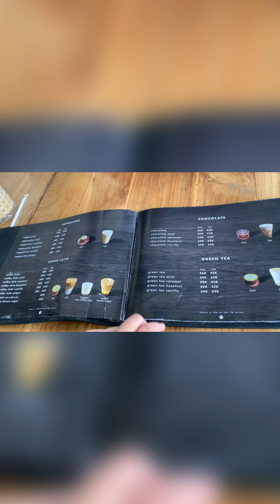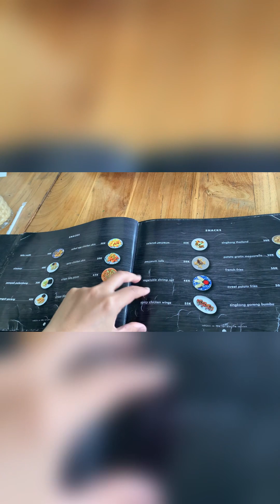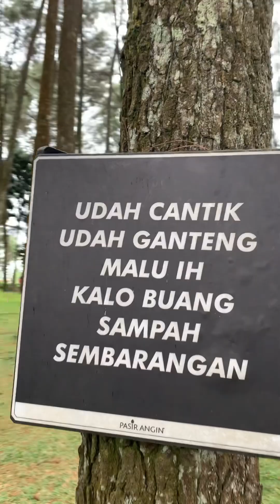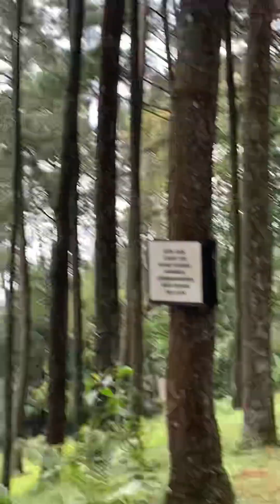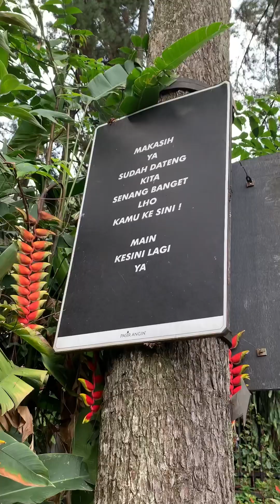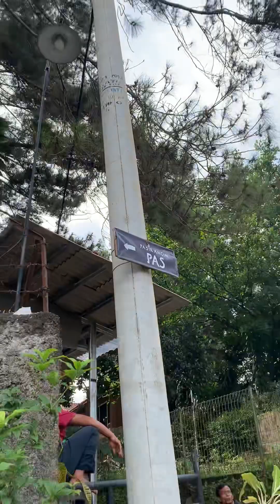Pasir Angin Pas Ciawi Puncak ada Hutan Pinus 🏞🍃☘️